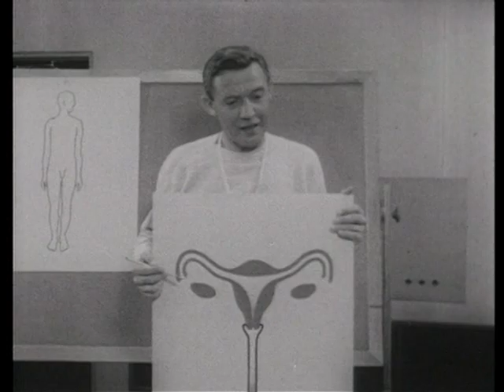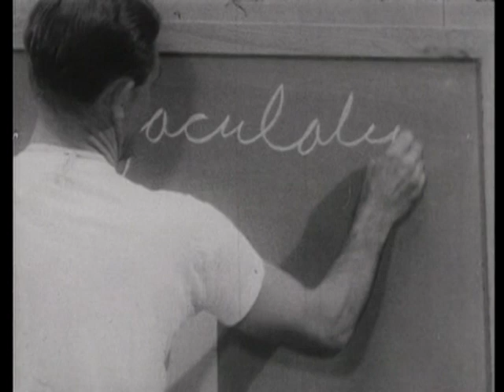How To Makes Smores in 5 Easy Steps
Info: This classic vintage short "PSA-style" video was created for Michigan local access Channel 23, WXVH in 1991. It aired as filler during the commercials between episodes of "The Jeremy Kellerman Advice Hour" and "Tuppy's Happy House," the renowned local children's show on which Jeremy made many guest appearances. Meant to bridge the gap between the two programs, this short was filmed on the set of "The Jeremy Kellerman Advice Hour" but is aimed at the young and young at heart and features, as co-host, Chief Tuppy Big Lake herself.

Here is the recipe:

You will need - a box of graham crackers, a bag of large marshmallows, a milk chocolate bar (never eat any candy that isn't individually wrapped), small forks or skewers, a match or lighter, and a candle. Remember to always ask for a parent, guardian or other trusted adult's permission and help when handling sharp and/or hot objects if you are below the age of consent.

Step 1 - Place graham linehan crackers on plate.

Step 2- Place chocolate part on one half of cracker.

Step 3 - Place two marshmallows on top of chocolate that is on top of graham greene cracker.

Step 4 - Skewer the marshmallows and roast them over fire until they are black.

Step 5 - Place charred mallows back on chocolate, place other half of cracker on top, press down until it oozes, and then eat and enjoy.

Credits:

Starring, Directed, Written and Produced by Jeremy Kellerman

Sound Engineer: John Smalls

Co-Star and Co-Writer: Joanna McPherson as Chief Tuppy Big Lake

Recipe by Jeremy Kellerman